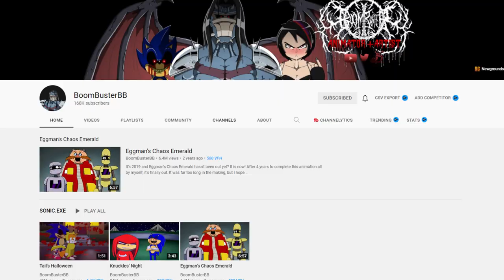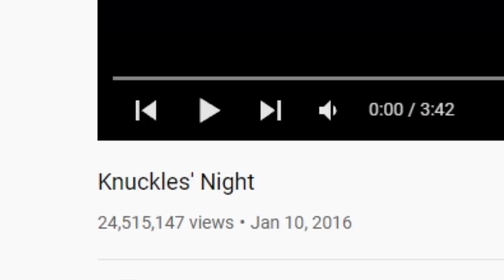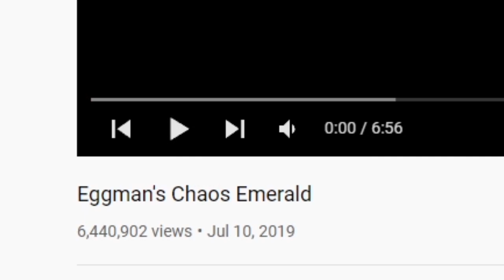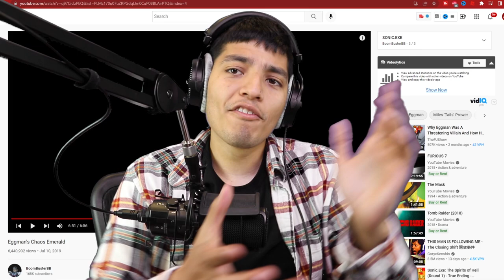TAILS REALLY DID THAT TO SONIC.EXE! SCARY SONIC.EXE VIDEOS | Knuckles' Night, Eggman's Chaos Emerald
we react to Tail's Halloween , Knuckels' Night, & Eggman's Chaos Emerald

SCARY SONIC.EXE VIDEOS | Tail's Halloween , Knuckels' Night, & Eggman's Chaos Emerald